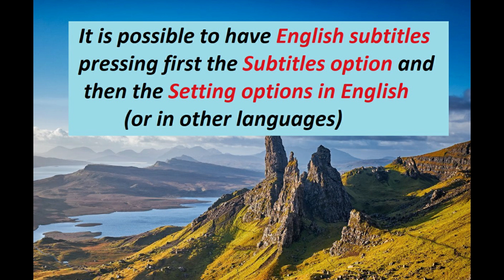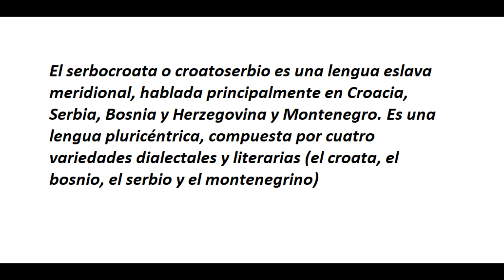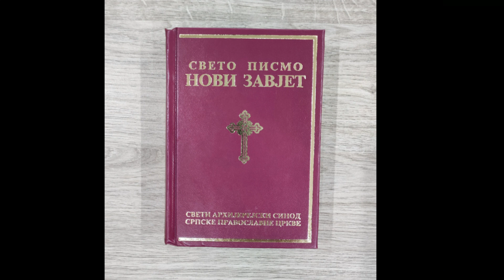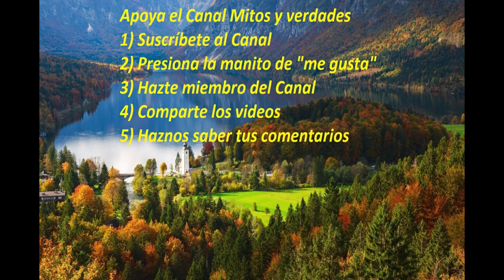El micro-nacionalismo patológico de Yugoslavia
Esta presentación trata de la historia de un estado europeo, de un  país que surgió luego de dos guerras entre imperios y potencias poderosas en zonas de disputas geopolíticas y territoriales. Este estado, que se denominó Yugoslavia, intentó consolidarse en una extensa región geográfica montañosa heterogénea, con costas marinas irregulares y accidentadas, que era históricamente conocida como la península balcánica.
Este estado que tenía un tamaño moderadamente extenso, poco más de 200,000 km2 parecía tener las condiciones para una evolución duradera y relativamente estable durante un largo período de tiempo.
Estaba constituido por pueblos lingüística y culturalmente relacionados que parecían haber encontrado una expresión política acorde con sus necesidades geopolíticas y sociales.
Pero a pesar de estas apariencias primarias el resultado fue muy diferente. Ese estado se desintegró muy rápidamente, solamente en menos de 50 años lo que era un país reconocido internacionalmente experimentó sucesivos enfrentamientos armados y políticos sumergiéndose en un proceso bélico que terminó dividiendo el país en siete estados mucho más pequeños e inestables.
Sobre este tema que se refiere a la fragmentación de un país impulsado por influencias externas y conflictos internos vamos a hablar a continuación.
Video 734